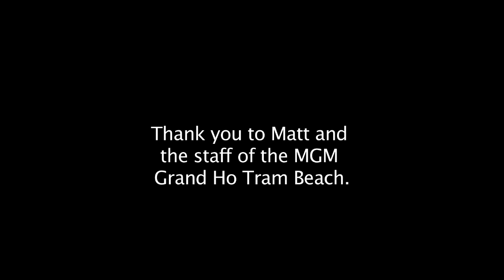MGM Grand Ho Tram Beach, Vietnam Preview - Matt Myers with Cocktail Enthusiast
- MGM Grand Ho Tram Beach was kind enough to give Cocktail Enthusiast a sneak preview of their new property in Vietnam. Beverage Director, Matt Myers walks us through a delicious basil gimlet and tells us a bit about creating a cocktail culture in Vietnam. South East Asia is seeing major growth in cocktails and cocktail bars, and we're here to preview the new Las Vegas style MGM Grand Ho Tram Beach.